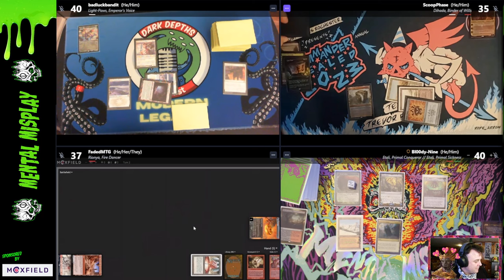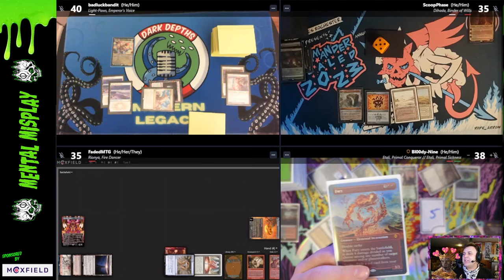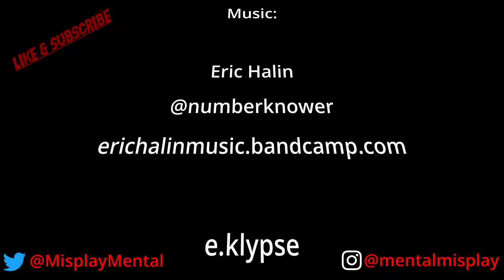Roaming Throne is literally broken in cEDH!!! cEDH GAMEPLAY Rionya Light paws Dihada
No Blue? You know its gonna resolve!  Roaming trhrone,. the darling of Ixalan destroys our game ftg. FadedMTG on Rionya Fire Dancer, Billy Bad Luck Bandit on Light Paws and Scoop Phase of the Bufftown Bullies on Dihada! This one is not to be missed.  Also im playing Etali.

Want to get some sick alter sleeves? Use this link to get em while supporting the channel

Music

cEDH is hard.  Playing it live is even harder. We are all human, and we've all made Misplays.  Sometimes we are lucky enough to catch them.  Sometimes we aren't.  If you are watching close enough to that you see one, THANK YOU.  It means the world that you care enough to pay attention.  Stop by live and point 'em out as they happen sometime!  We would love to see you!  If you truly feel the need to mention it in a comment, how about you also share a Misplay YOU'VE made!   And if you got directed here by a response to a comment you already made, I applaud your diligence.